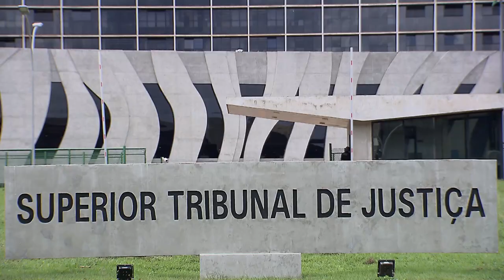Gravadora não terá que devolver registros musicais originais de João Gilberto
A Terceira Turma do Superior Tribunal de Justiça (STJ), por unanimidade, manteve nesta terça-feira (8) acórdão do Tribunal de Justiça do Rio de Janeiro (TJRJ) que negou o pedido do espólio do músico João Gilberto para que a gravadora EMI devolvesse aos herdeiros os masters (matrizes) originais de suas canções.